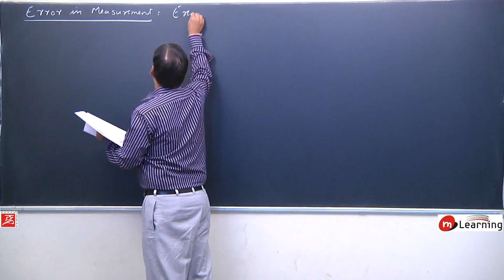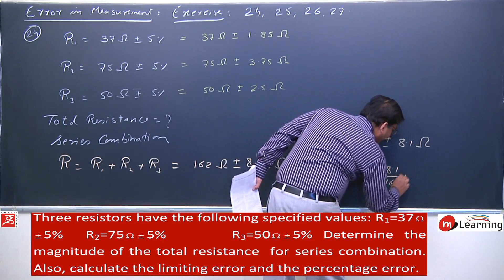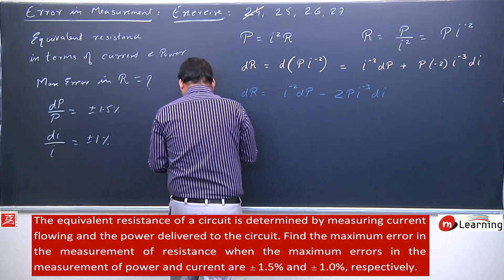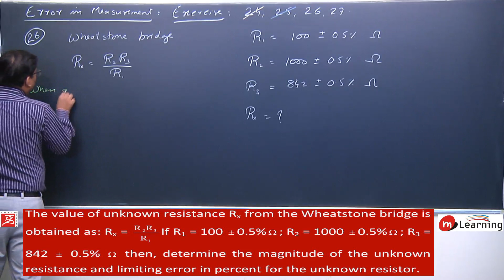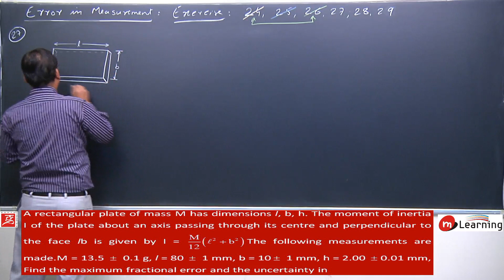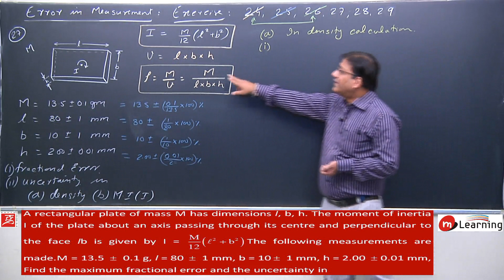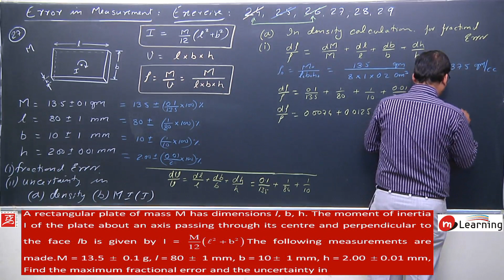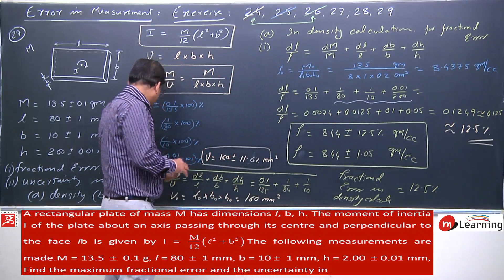Measurement of Error 10